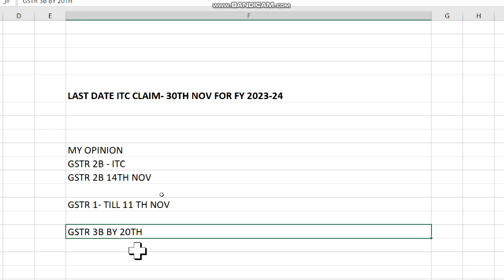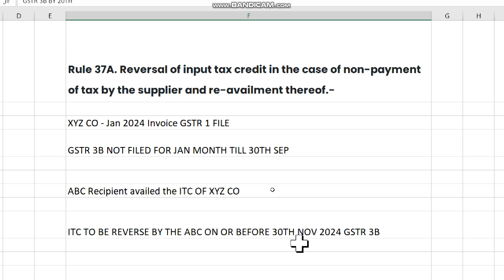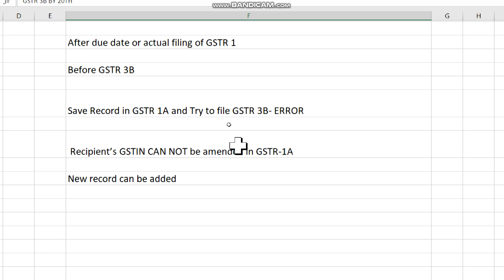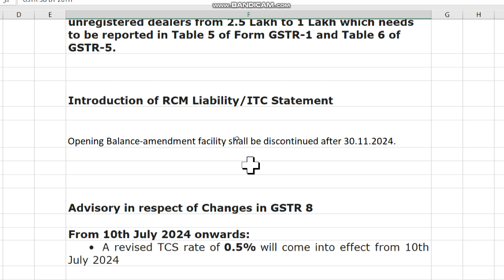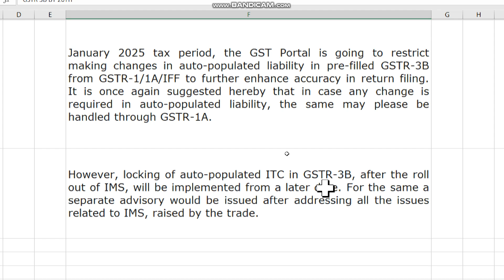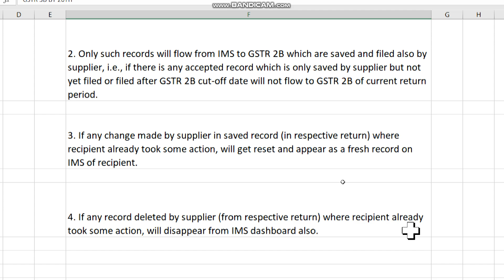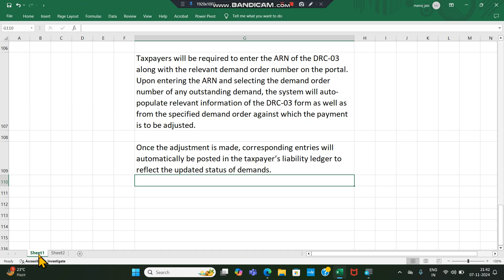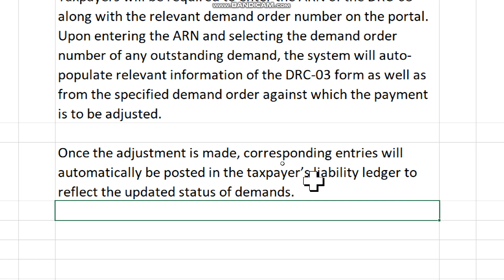GST ITC UPDATE - 30TH NOV VARIOUS ADVISORY